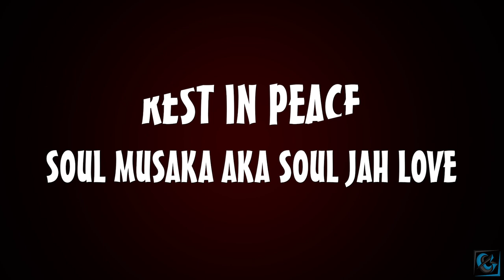RIP Soul Musaka a.k.a Soul Jah Love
Soul Musaka Soul Jah Love Chibaba😭💔😭💔😭
Mwana Wa Stembeni